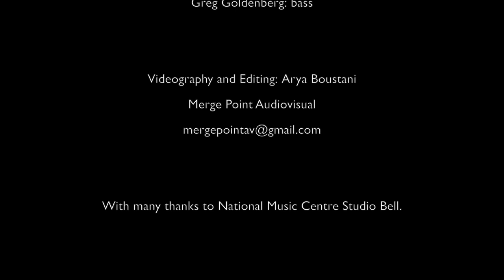Introducing: Frank Rackow and The Black Sea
Calgary-based band in the klezmer tradition, with influences from jazz, folk and Balkan music. We also write and perform original songs and instrumentals and feature the vocals of acclaimed Yiddish/English singer Allan Merovitz.